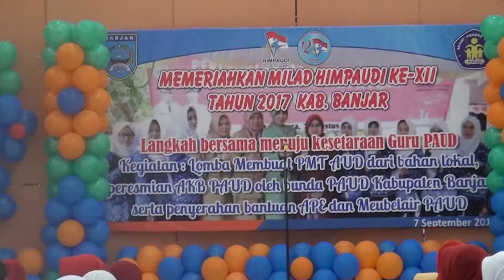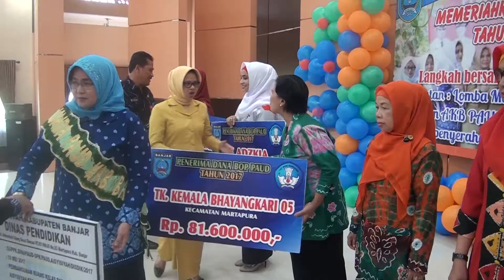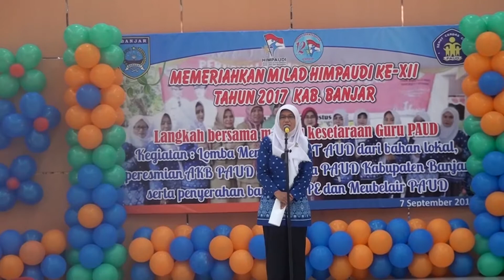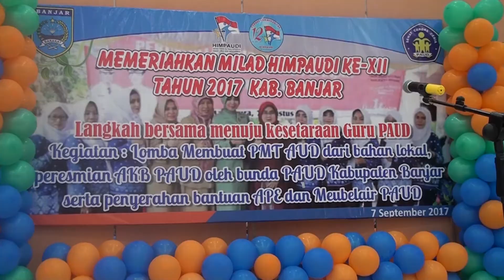INTAN TV ( Bunda Paud Kabupaten Banjar Hadiri Milad Ke-12 Himpaudi, 7 September 2017 )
Bunda Paud Kabupaten Banjar Hajjah Raudhatul Wardiyah Khalilurrahman, Hadiri Milad Ke-12 Himpunan Pendidik dan Tenaga Kependidikan Anak Usia Dini Indonesia (Himpaudi), di Aula H. Kasyful Anwar Dinas Pendidikan Kabupaten Banjar